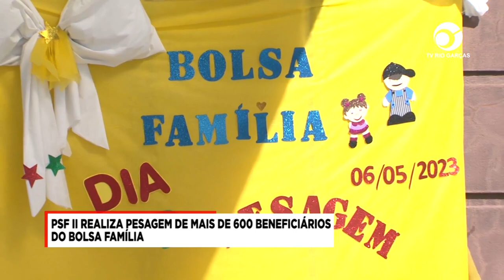PSF II REALIZA PESAGEM DE MAIS DE 600 BENEFICIÁRIOS DO BOLSA FAMILÍA